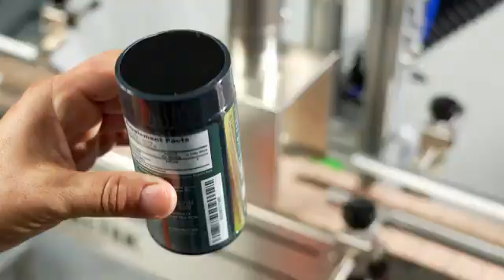ce-heat-it02 Heat It Automatic Stand Alone Shrink Tunnel